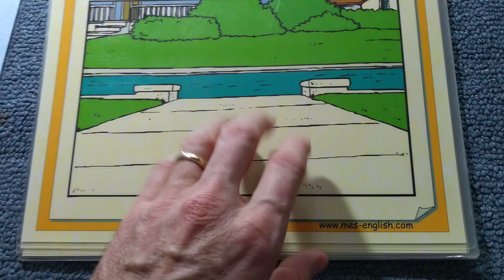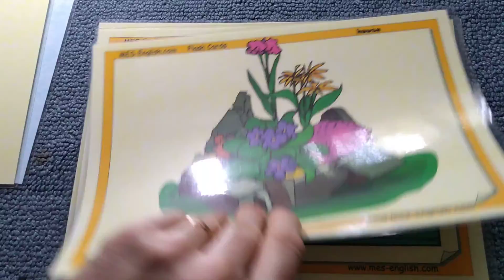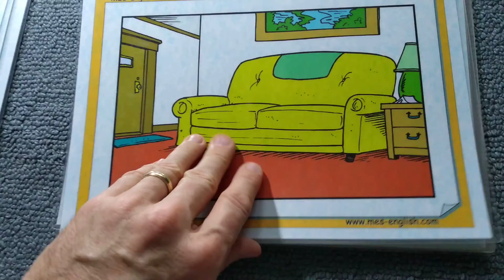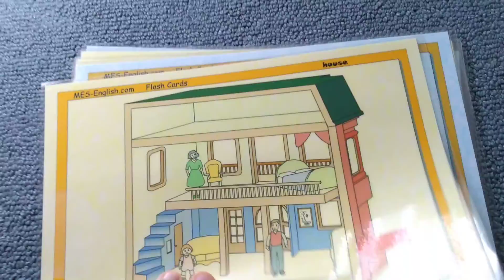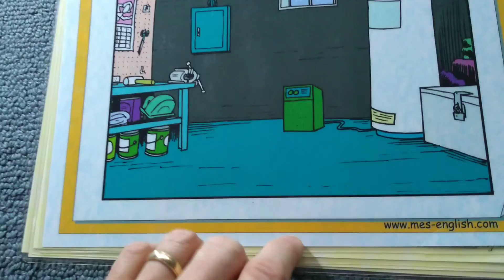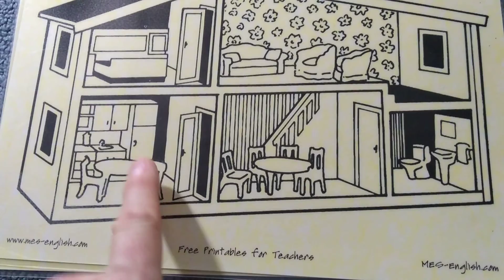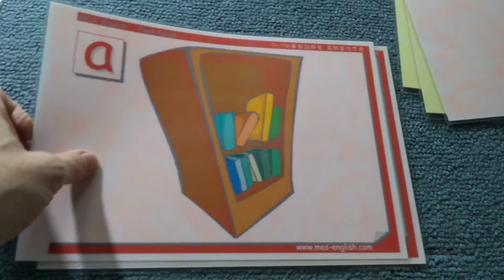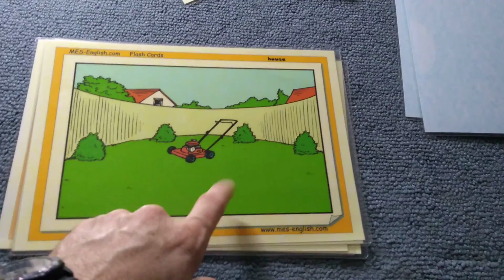Tell me about your house. What is your house like? บอกฉันเกี่ยวกับบ้านของคุณ บ้านของคุณเป็นแบบไหน?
Tell me about your house.  What is your house like?  บอกฉันเกี่ยวกับบ้านของคุณ บ้านของคุณเป็นแบบไหน?  My house is two stories.  It has two bedrooms and two bathrooms.  The bedrooms are upstairs.  One bathroom is upstairs and one is downstairs.  It has a large kitchen and a nice sized living room.  We park our car in the carport.  บ้านของฉันมีสองชั้น มีห้องนอนสองห้องและห้องน้ำสองห้อง ห้องนอนอยู่ชั้นบน ห้องน้ำหนึ่งห้องอยู่ชั้นบนและอีกห้องหนึ่งอยู่ชั้นล่าง มีห้องครัวขนาดใหญ่และห้องนั่งเล่นขนาดกำลังดี เราจอดรถในที่จอดรถ  Teaching Vocabulary in Context:  This is my house.  This is my yard.  This is the upstairs.  This is the bathroom. etc.  การสอนคำศัพท์ในบริบท: นี่คือบ้านของฉัน นี่คือลานของฉัน นี่คือชั้นบน นี่คือห้องน้ำ ตัวอย่างเช่น